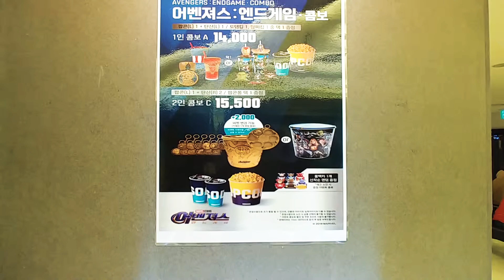메가박스의 어벤져스 엔드게임 피규어 콤보 세트들입니다.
롯데시네마,메가박스.CGV  3개 극장에서 어벤져스 엔드게임
콤보 피규어 세트가 다양하게 나왔는데 가장 잘 나온건 메가박스 입니다.